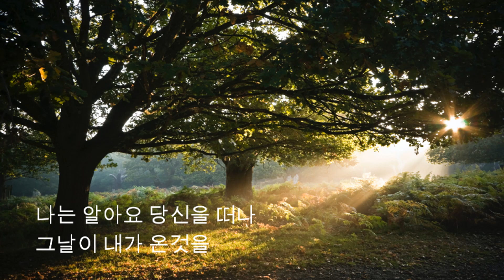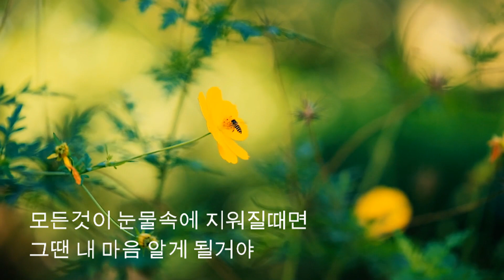추억으로 가는당신,테너 색소폰